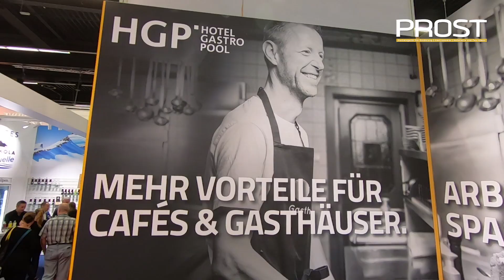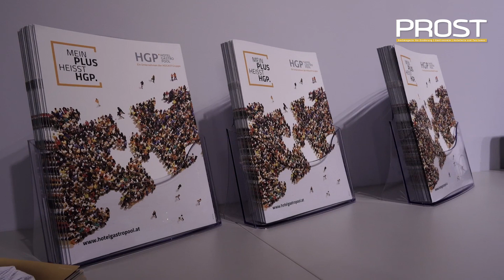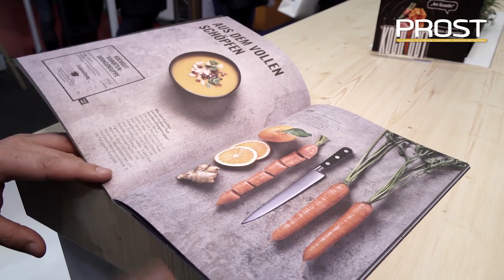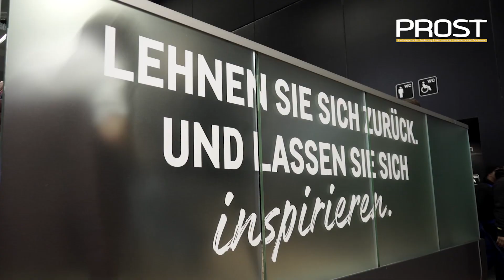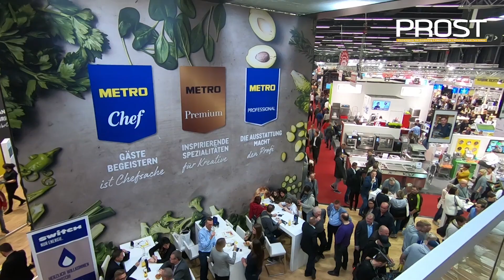PROST bei der Alles für den Gast 2019 | Großhandel